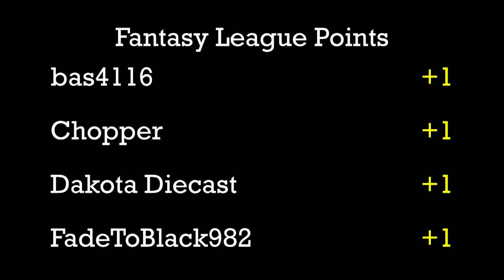DCR - 2016 Northshore Hills Road Race - Group 5 - Race 4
Event:  NSH Road Race (Group5)
Round:  1   Race:  4
Cars:  BMW Z8 (47g) vs. Ferrari F40 (54g)
Teams:  Hi-Playin Drifters vs. Rapid

Rival makes Hot Wheels and Matchbox are at the road course today for Race 4 of the tournament this week.  This is the final match-up of round 1 and the winner will advance to the semi-finals along with the 300C, the 2012 Mustang, and the TNT Bird. Check out the video to find out who wins between the BMW Z8 and the Ferrari F40!